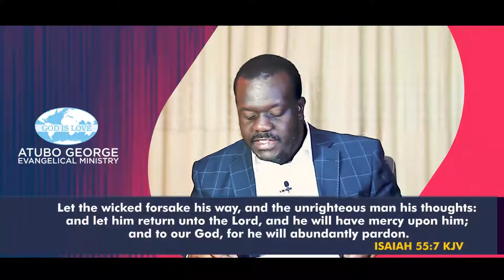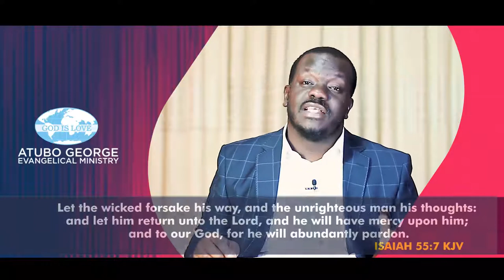Accessing The Knowledge Of God Part 7